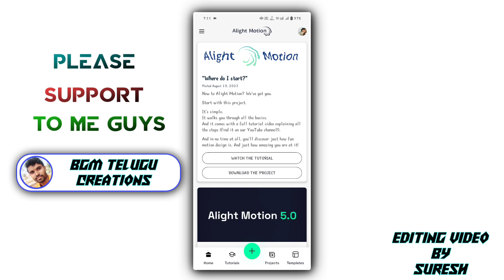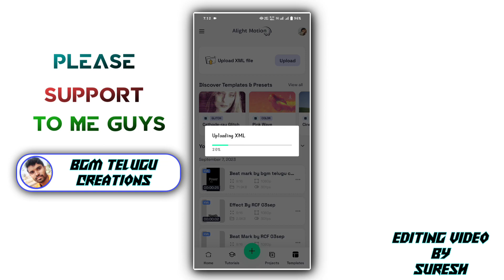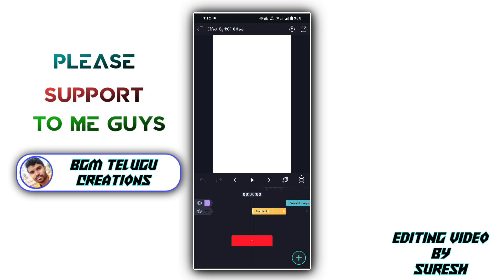How to Solve Alight Motion verification link failed in telugu,Alight Motion server connection failed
∇IDΣΩ TITLΣ :- How to Solve Alight Motion verification link failed in telugu,Alight Motion server connection failed

ѕuвѕcríвє fσr mσrє tєch vídєσѕ 👊

F̶o̶l̶l̶o̶w̶ M̶e̶ O̶n̶ S̶o̶c̶i̶a̶l̶ N̶e̶t̶w̶o̶r̶k̶

N̶o̶t̶e̶ :- All content used is copyright to (BGM Telugu Creations) use or commercial display or editing of the content without proper Authorization is not allowed.

N̶o̶t̶e̶ :-Some images, music's, videos, graphics are shown in this video may be copyrighted to respected

T̶h̶a̶n̶k̶ Y̶o̶u̶

                   T̶h̶a̶n̶k̶s̶ f̶o̶r̶ w̶a̶t̶c̶h̶i̶n̶g̶ f̶r̶i̶e̶n̶d̶s̶